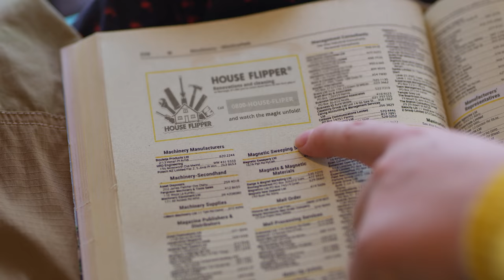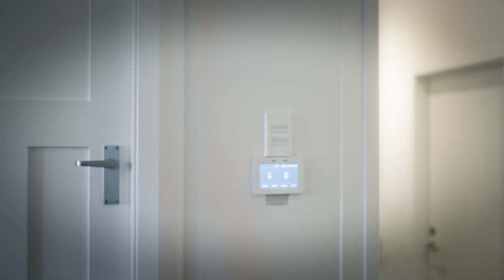House Flipper is terrifying - House Flipper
House flipper seems like an innocent game...